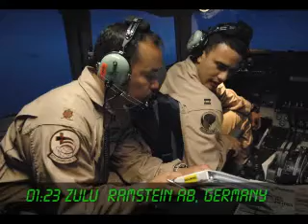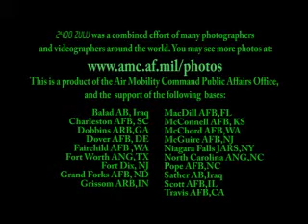2400 ZULU - Air Mobility Command Airmen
Air Mobility Command's global operations viewed through the 24-hour "ZULU" clock.